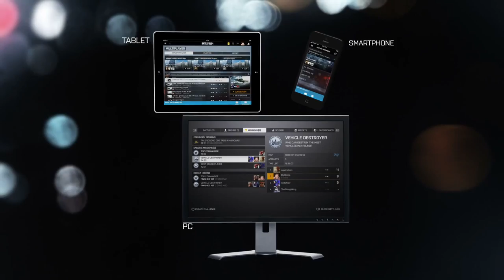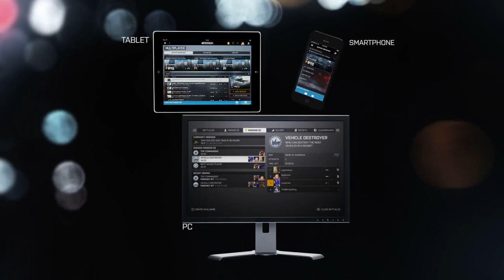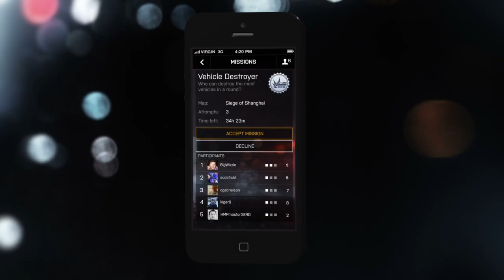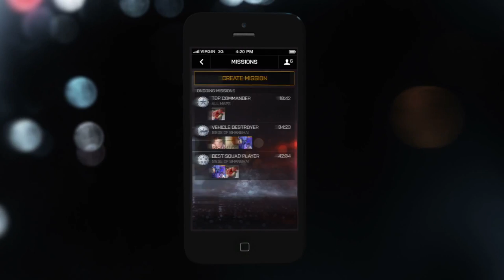This is Battlefield 4 | Opinion, Hype & Eurogamer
New content was released this week covering multiple new maps vehicle specifics and gameplay showcases from Battlefield 4. I talk through the main points and my opinions as well as my thoughts surrounding the BF4 hype the beta and this weeks Eurogamer event in London.